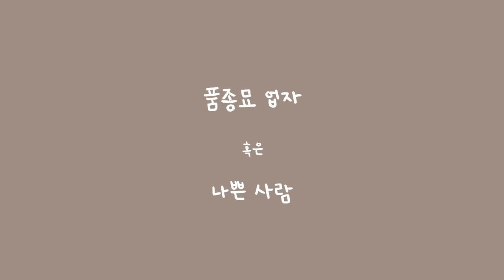뒷다리가 마비된 상태로 박스에 버려진 고양이